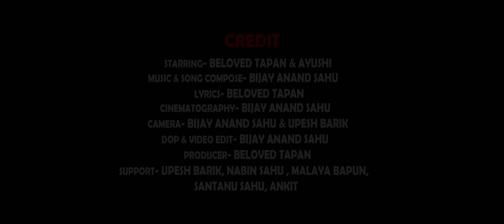CHAHANI || SAMBALPURI || THEME SONG BIJAY, TAPAN & AYUSHI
Presenting A New Sambalpuri Love Theme Song CHAHANI . Hope You Guys Love it.

CREDIT-;
Singer- BIjay Anand Sahu
Music Compose & Song Compose- Bijay Anand Sahu
Lyrics- Beloved Tapan
Cast - Beloved Tapan & Ayushi
Cinematography- Bijay Anand Sahu
Camera- Bijay Anand Sahu & Upesh Barik
Dop & Video Edit- Bijay Anand Sahu
Producer- Beloved Tapan & Vibes Music Official
Special Thanks- Upesh Barik, Nabin Sahu & Santanu Sahu

Lyrics
Sabu bele Bhabuche Mui Tor katha din Rati
Bhuli nai paruchen  tor chehera Mui aji.    (X2)

Chahani Dekhi kari neend Mor gala Haji

Chhane Nei Dekhle tate dhadku thisi Mor Chhati..

Bhuli Nei paruche Tor chehera Mui aji.

Kahide Nani Tui thare mui aka tor love ae re

Tor Mor Jodi Dekhi re lok mane marbe Jali re...(X2)

Tor beauty ete cuty Tor hasi Dekhi re
To dimple Chali simple Dekhi dill Mor fidaa re.

Bhuli nai paruche Tor chehera Mui aji..(X2)

Vibes Music Parivaar- Jyoti Patra, Ayushi Pani, Bijay Anand Sahu, Nabin Sahu, Upesh Barik, Beloved Tapan, Alen Suna

ଏହି ଭିଡିଓଟି ଯଦି ଭଲଲାଗିଥାଏ ତେବେ ଆମ channel କୁ Like ଏବଂ Share କରନ୍ତୁ I ଆମ ସହ ଯୋଡିହୋଇ ରହିବା ପାଇଁ ଏବଂ ନୂଆ ନୂଆ video ର Notification ପାଇବା ପାଇଁ "VIBES MUSIC OFFICIAL" ର YouTube Channelକୁ Subscribe କରନ୍ତୁ ଓ Bell 🔔 ର Button ନିଶ୍ଚୟ ପ୍ରେସ୍ କରନ୍ତୁ I ଧନ୍ୟବାଦ୍ I

Copyright reserved with VIBES MUSIC OFFICIAL